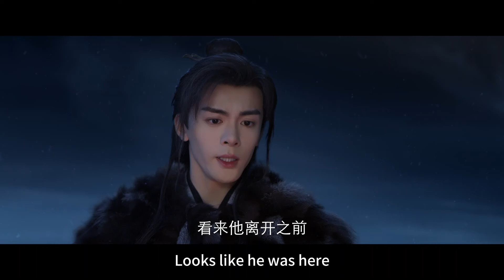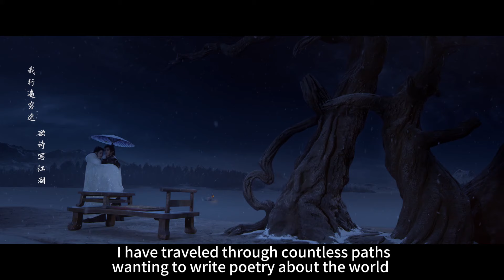霍展白薛紫夜公主抱甜暈了~兩個人的都愛慘了對方卻無法將愛意說出口💗七夜雪 Snowy Night · Timeless Love | 李沁、曾舜晞主演